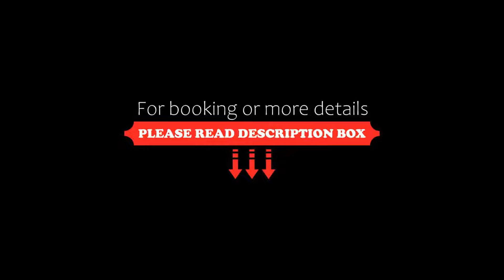Hotel Alte Post, Schallbach, Germany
About Property:
Hotel Alte Post is located in Schallbach and features barbecue facilities. Among the facilities of this property are a restaurant, room service and an ATM, along with free WiFi throughout the property. The hotel has a garden and provides a children's playground.
At the hotel, each room is fitted with a desk, a flat-screen TV, a private bathroom, bed linen and towels. At Hotel Alte Post rooms have a seating ar...
Property Type: Hotel
Address: Alte poststrasse 19, 79597 Schallbach, Germany
Searching For
1. Hotel Alte Post - Schallbach - Germany
2. Hotel Alte Post - Schallbach - Germany Address
3. Hotel Alte Post - Schallbach - Germany Rooms
4. Hotel Alte Post - Schallbach - Germany Amenities
5. Hotel Alte Post - Schallbach - Germany Offers and Deals
Audio Credit:
Track Title: Reasons To Hope
Artist: Reed Mathis